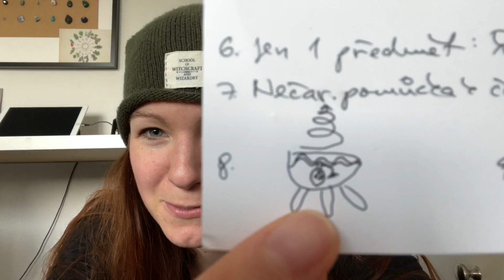Imbolc 2021: Rituální pomůcky / Kruh sester Země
🌞 Femme Occulte

1. Jakou pomůcku jsem dostal/a od blízké osoby? Proč ji mám - kvůli té osobě nebo pro její vlastní kouzlo? Koupil/a bych si ji sám/sama a stejnou?
2. Jakou pomůcku mám nejdéle? Proč?
3. Jakou pomůcku mám vlastní výroby? Proč jsem si ji vyrobil/a?
4. Jakou pomůcku mám nejkratší dobu?
5. Jakou pomůcku mám, ale nepoužívám? Proč ji nepoužívám, má pro mě hodnotu jako vzpomínka nebo něco podobného?
6. Jakou pomůcku bych si vybral/a, pokud bych už navždy mohl/a používat jen jedinou? Proč?
7. Jakou nečarodějnickou pomůcku používám v čarodějnictví? Nebo nemagickou v magii?
8. Nakresli svoji pomůcku, jak ji používáš, jak vlastně magicky a rituálně funguje?
9. Shrň si poznatky ze svých odpovědí.